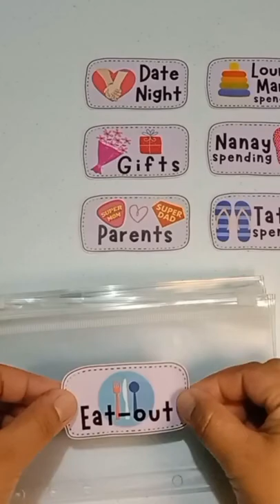🌸 Cute Sticker Labels | New Set Up | Family Binder